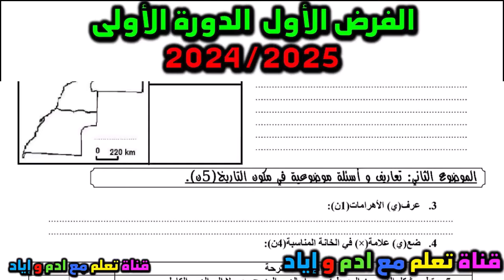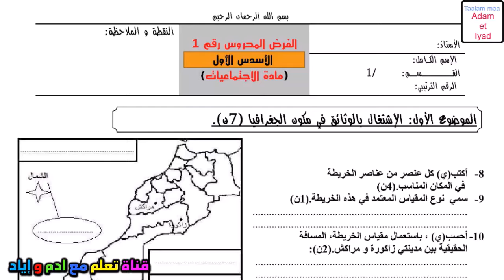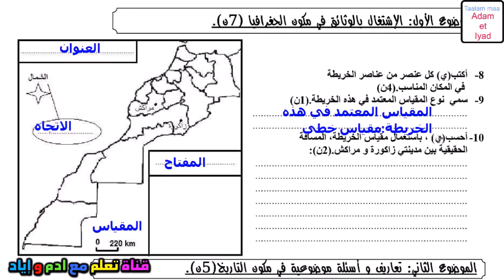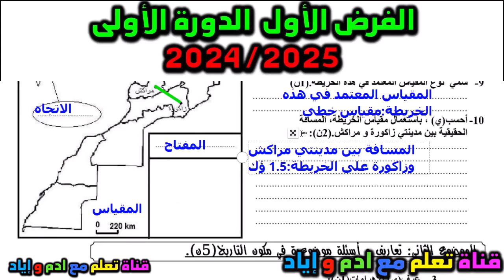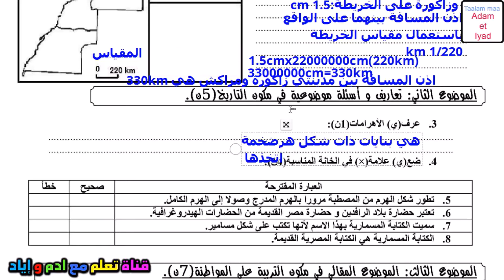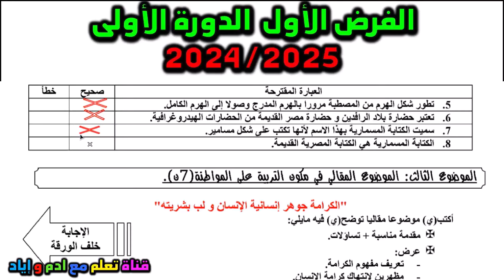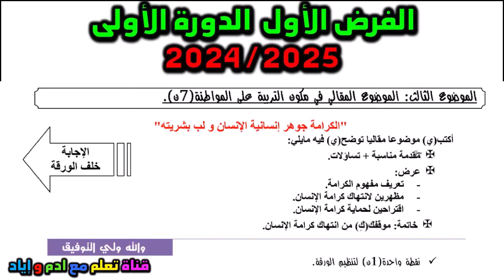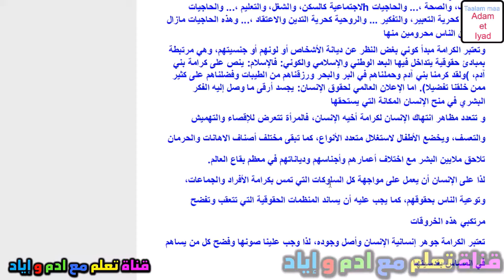الفرض 1 الدورة 1 الاجتماعيات الإجتماعيات الأولى إعدادي فروض الأولى اعدادي مسار دولي